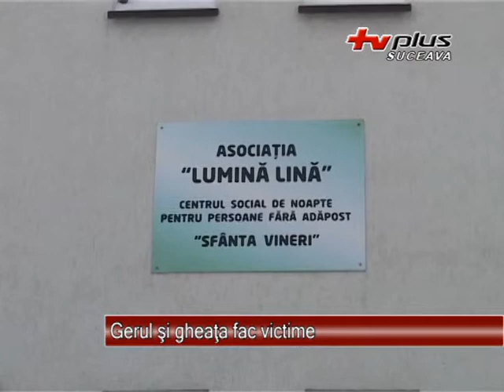Gerul si gheata fac victime 18.12.2012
In ultimele 24 de ore, 17 suceveni s-au prezentat la Unitatea de Primire a Urgentelor cu fracturi ale membrelor inferioare sau superioare cauzate de caderile pe gheata. Ce ne sfatuiesc medicii in vederea evitarii unor astfel de accident, aflati in cele urmeaza.